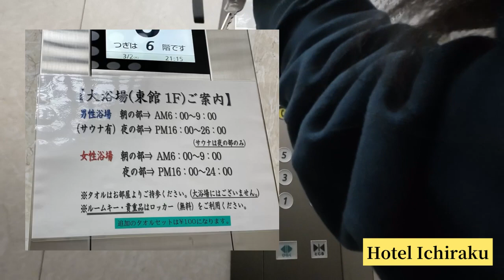Ep.6🇯🇵 Go to Japan 2023 | ก่อนกลับไทย奄美大島 タイへ帰る前に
รบกวนติดตามช่องให้กำลังใจในการทำคลิปวีดีโอกันด้วยนะคะ

Green Hill Cafe and Shop

Musician: @iksonmusic

Musician: @iksonmusic

Musician: @iksonmusic